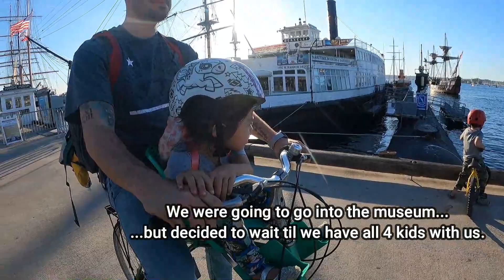Biking Around San Diego, CA // RV Family Travel Vlog - Venture Vlog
We were so excited to be able to stay at a Thousand Trails Park near San Diego, for we finally fixed our bikes up so we can venture!

So yay, we vlogged it, too of course.

Only a of our 4 kids were with us, so it was a beautiful trial run (being that we chose to bike on the streets and stuff). Leo did such a great job listening and following our directions while Mya was incredible as she stayed in her seat on Angelo's bike. No whining. No fuss.

It was truly a joy, even with the small bumps in the road (literally and figuratively), I'm soo looking forward to going again with all 4 kids next time. Trial run #1 a success!

Hope you enjoy journeying with us and thanks for being here with us too,
Genesis, Angelo and kids

Camera used: GoPro Hero9
Editing Software: Filmora9